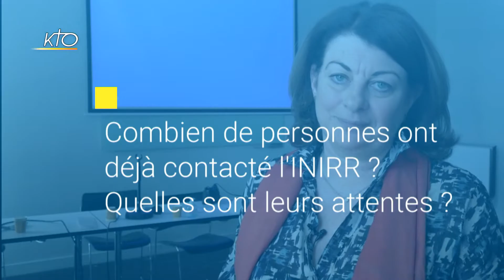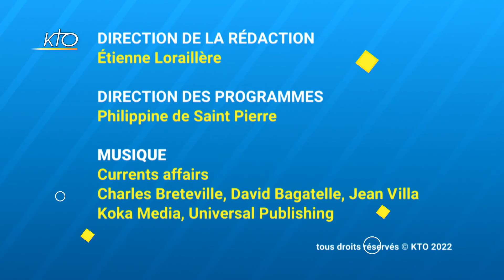Abus sexuels dans l'Église : le point d'étape de l'INIRR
Ce mercredi 1er juin, l'Instance nationale de reconnaissance et de réparation (INIRR) des abus sexuels dans l'Église a présenté un point d'étape sur ses travaux. Le 10 juin, l'INIRR transmettra au Fonds de secours et de lutte contre les abus sur mineurs, le fonds Selam, les dix premiers dossiers sur lesquels elle aura statué, et les premières victimes d'abus pourront être indemnisées financièrement. Combien de personnes ont déjà contacté l'INIRR et quelles sont leurs attentes ? Comment se passe le parcours de la personne qui sollicite l'instance ? Quels sont les grands principes de l'INIRR ? Trois questions à Marie Derain de Vaucresson, présidente de l'INIRR.